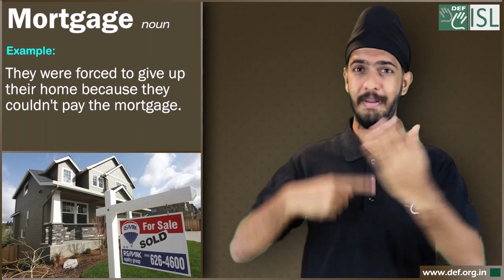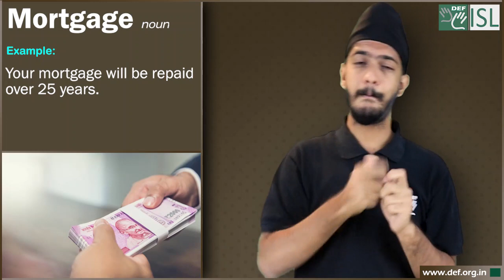Mortgage (noun) Word of the Day for February 22nd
Mortgage (noun)

Meaning- an agreement that allows you to borrow money from a bank or similar organization, especially in order to buy a house, or the amount of money itself:

Examples:- 1. They took out a Rs. 40,00,000 mortgage (= they borrowed Rs.40,00,000) to buy the house.
2. They were forced to give up their home because they couldn't pay the mortgage.
3.  Lower interest rates pleased millions of mortgage payers.
4. Your mortgage will be repaid over 25 year.